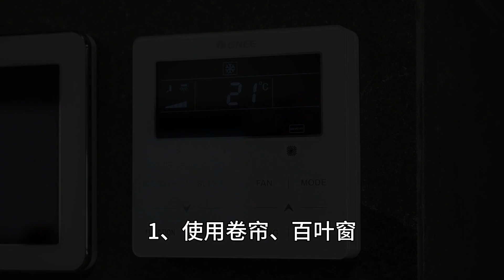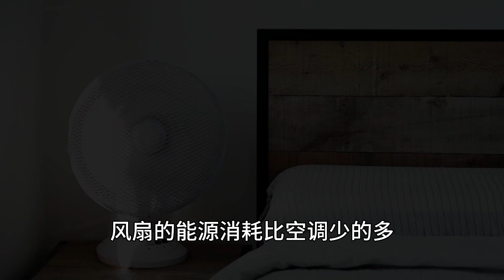夏天德拉吉不让用空调？又能凉快又节约的方法教到你 ！|欧洲华人街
夏天德拉吉不让用空调？又能凉快又节约的方法教到你 ！
Draghi won't let you use air conditioning in the summer? The way to be cool and save is taught to you!